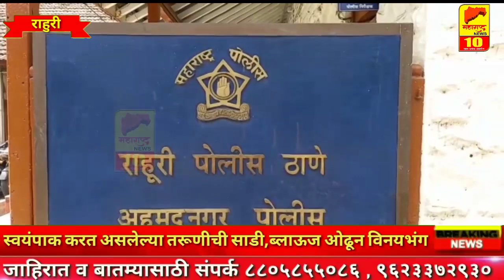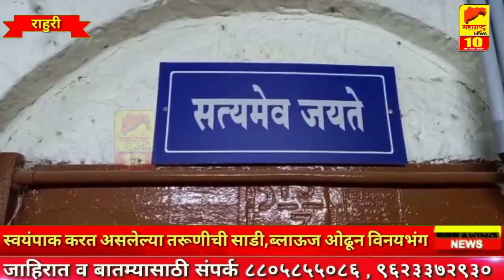राहुरी-स्वयंपाक करीत असलेल्या तरूणीची साडी व ब्लाऊज ओढून विनयभंग...! Rahuri l Ahmednagar